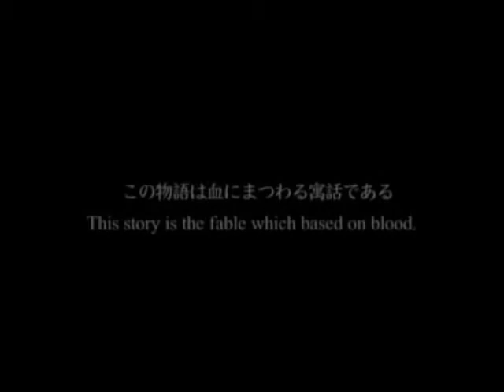Baptism of Blood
My fan video for Malice Mizer's Baptism of Blood.